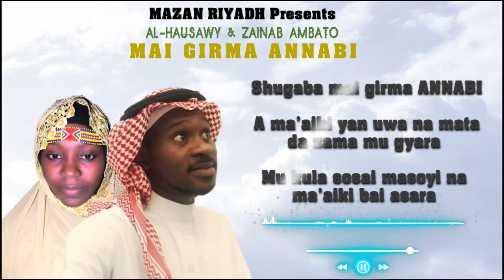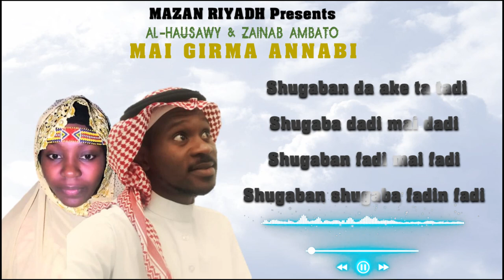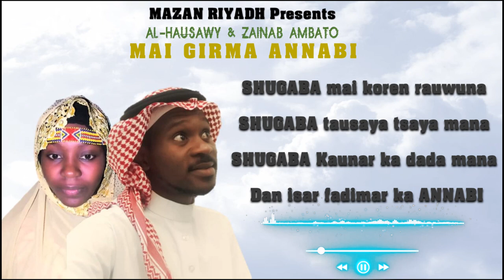ZAINAB ft AL-HAUSAWY (MAI GIRMA ANNABI) lyrics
Mai Girma annabi ft Najeeb al-hausawy
Ina godiya ga masoya annabi s a w bisa ziyarta Chanel Dina Kar Ku Manta da yin subscribe din Chanel Dina da share like comment Na video Dina  sabida samun sababbin kasiduna
halifaambato aishaambato murja faisalambato ahmadambato tajulzzi maitambura sirrinfatahi shariff rabiu#shariffsaleh#madihi#barhamagombe#hausafilm#indianhausa#fassarahausa#masoyaannabi#shairai#taskarbege#taskaryabo#kano#alanwaka#mahamudnagudu#hamisubreaker#